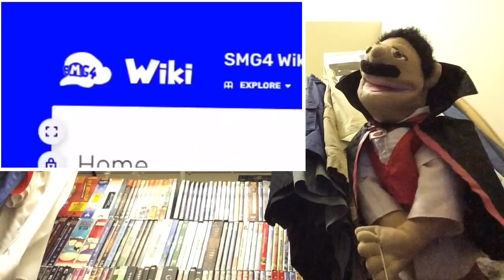SMG4: If Mario Was in Nickelodeon Reaction (Puppet Reaction)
Today I am going to be reacting to the brand new smg4 video: If Mario was in Nickelodeon and yes I am a puppet reacting.